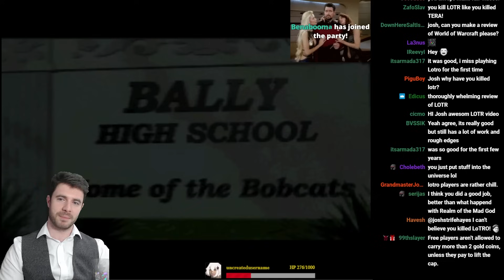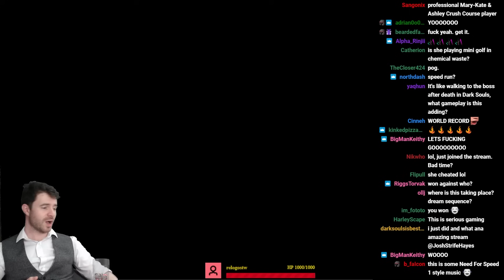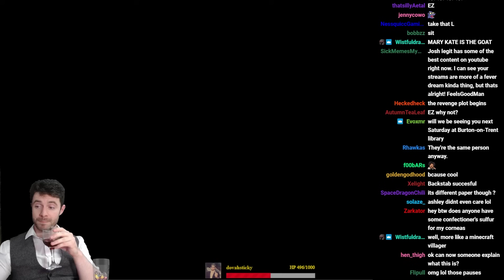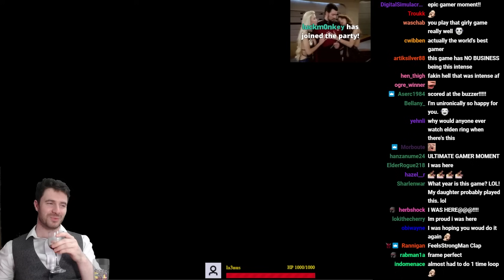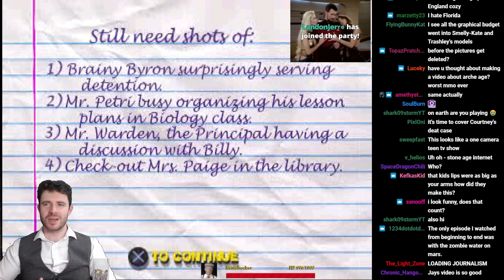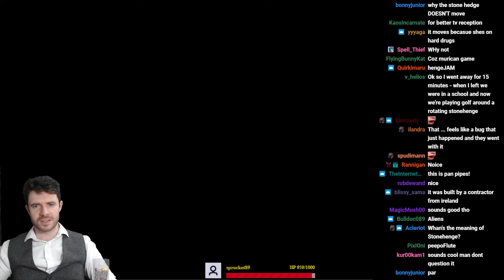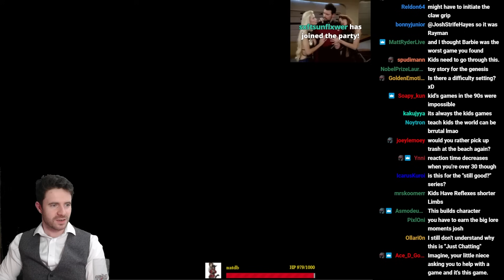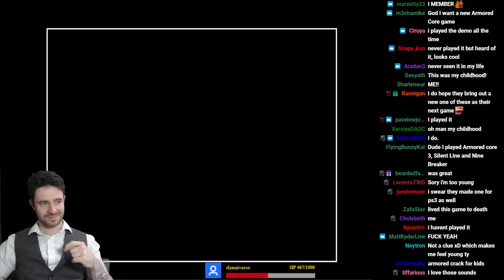Josh Strife Hayes Plays: Mary-Kate and Ashley: Crush Course